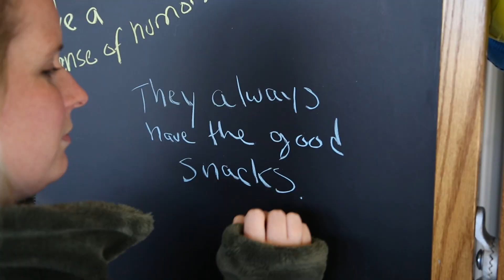SNHU Celebrates National Nurses Week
In honor of National Nurses Week, SNHU held events in Manchester and Nashua, NH, to thank nurses for the heroic work they do every day.

SNHU proudly offers a variety of flexible, affordable, CCNE-accredited online nursing programs designed by nurses for nurses to fit their busy lives, their budgets and the evolving needs of their profession.